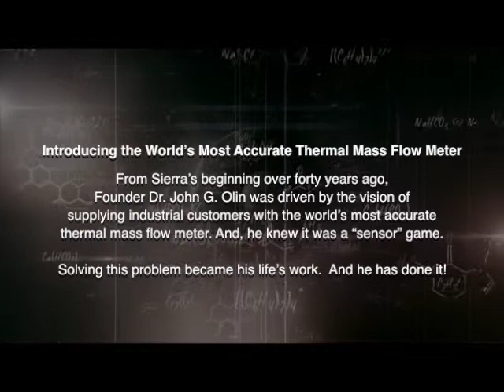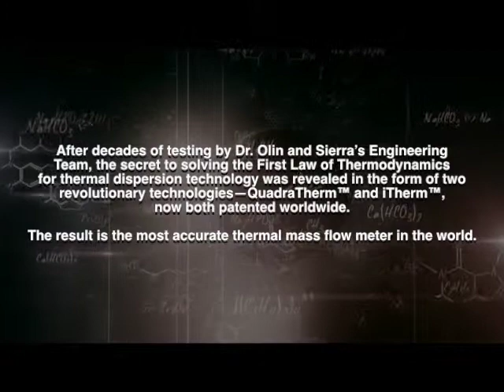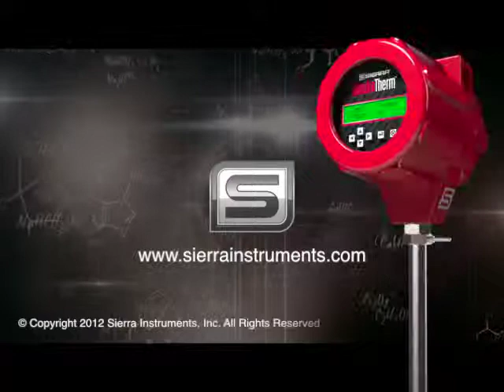Inventing the Perfect Sensor for Thermal Mass Flow Meters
Since founding Sierra Instruments over 40 years ago, Dr. John G. Olin has been driven by the vision of supplying industrial customers with the world's most accurate thermal mass flow meter. QuadraTherm thermal technology fulfills that vision with its four-sensor thermal mass flow meter design.

CONNECT with Sierra!

[Video Transcription]

Introducing the World’s Most Accurate Thermal Mass Flow Meter

From Sierra’s beginning over forty years ago, founder Dr. John G. Olin was driven by the vision of supplying industrial customers with the world’s most accurate thermal mass flow meter. And, he knew it was a “sensor” game.

Solving this problem became his life’s work. And he has done it!

Interviewer: Why this problem?

Dr. John G. Olin: It's my problem, and I took it on.

Interviewer: It's your problem to solve.

Dr. John G. Olin: And, I will say I think I know more about these immersible thermal sensors than anybody else in the world right now by virtue of the fact I spent a lifetime and many stacks of paper trying to figure it out.

Interviewer: Thinking about it.

Dr. John G. Olin: This also shows how hard it has been and how it wasn't any big light bulb. It was like Edison said, invention is 99% perspiration and 1% inspiration.

Matthew J. Olin: So there’s perspiration measured in inches.

Dr. John G. Olin: You could measure it in feet now. About five feet. If I added them all up I had about five feet of yellow pad papers.

Erica Giannini: In all of these phases of inventing this product, what, can you identify a core breakthrough moment?

Dr. John G. Olin: Well, there were several. The first was it had to be metal clad. The other one we had to reduce, I was going to say skid resistance was the final big problem. And we did that with the FR sensor. There was no one totality "ah ha" moment that solved it all. It was a series. It's life's work. So, there would not be any, it would be just a series of, "Oh, that's how it works."

Postscript:

After decades of testing by Dr. Olin and Sierra’s engineering team, the secret to solving the First Law of Thermodynamics for thermal dispersion technology was revealed in the form of two revolutionary technologies—QuadraTherm and iTherm, now both patented worldwide.

The result is the most accurate thermal mass flow meter in the world.